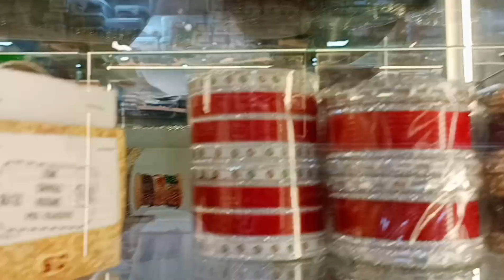Aaj ghatshila ghumne Gaye